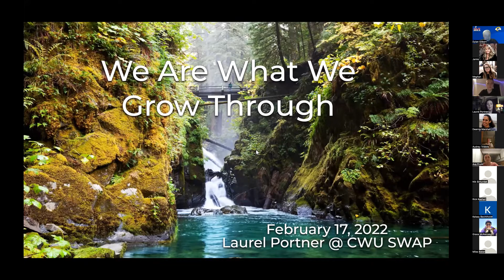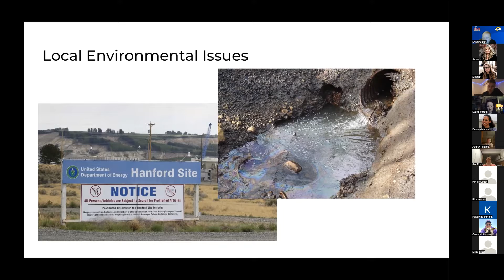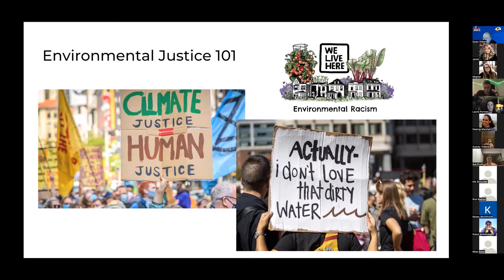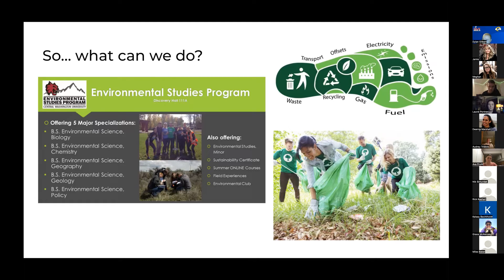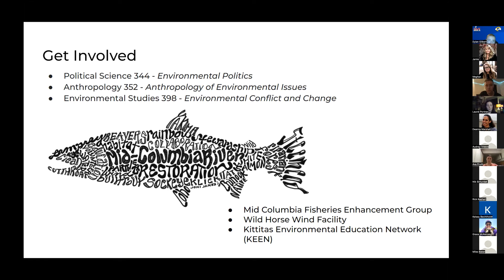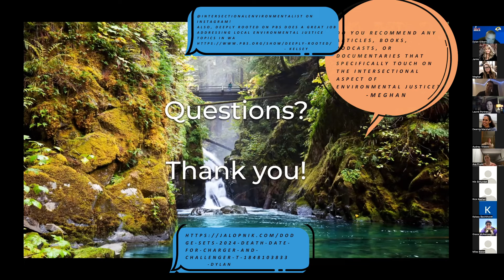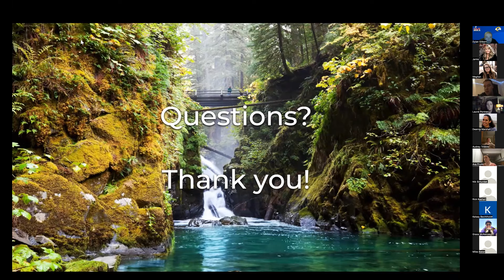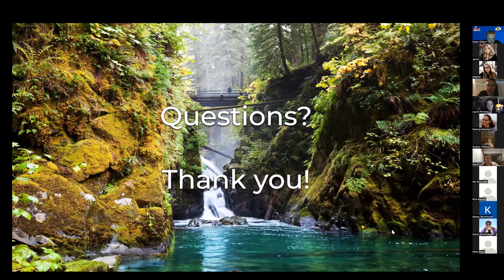We Are What We Grow Through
Recording of our guest speaker, Laurel Portner, from February 17, 2022.
to learn more about SWAP and our other speakers.